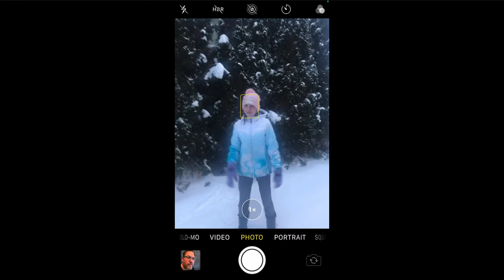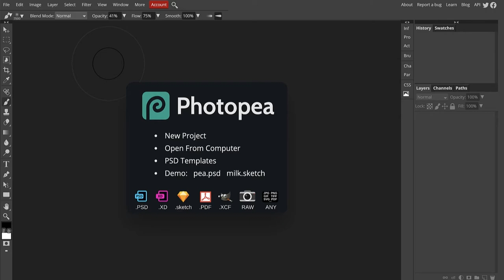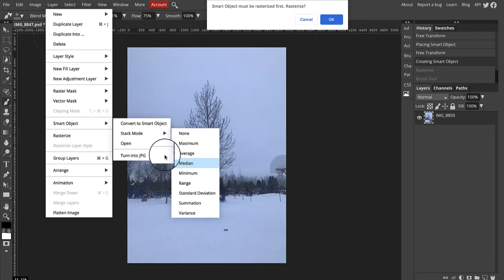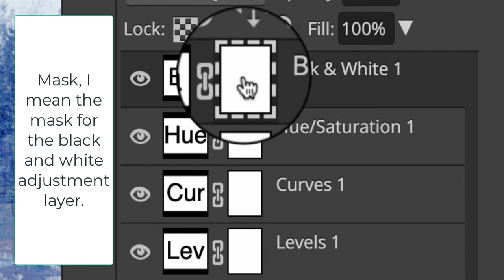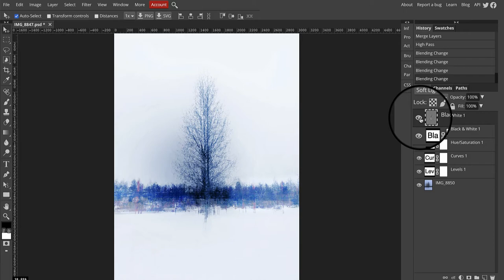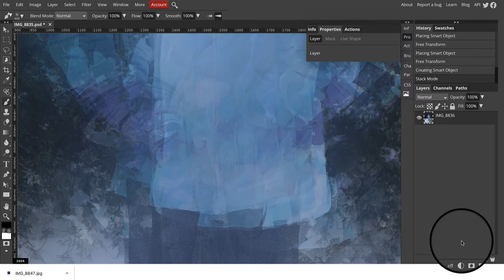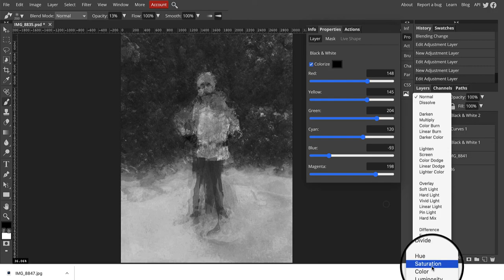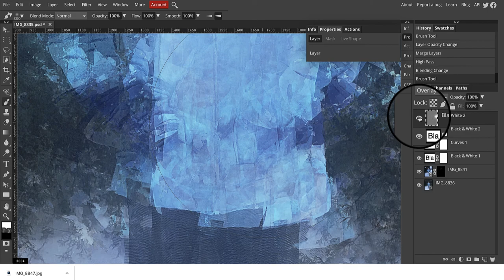In The Round, an edit with Photopea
This is a pretty cool method of creating the "In The Round" effect using the free we browser based "Photopea"